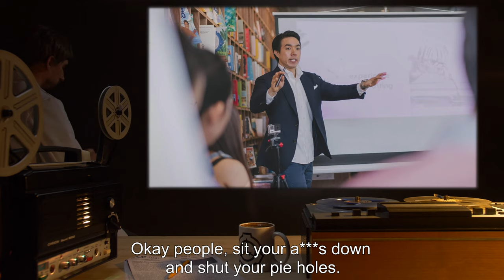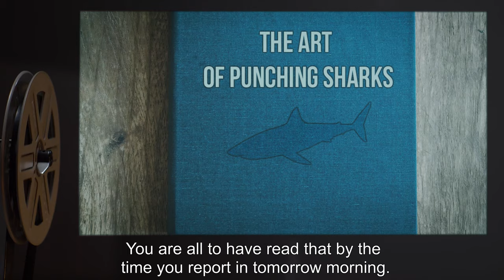10:30 A.M. (SCP Orientation Tales)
Today Researcher R. will be reviewing one of the Foundation’s most bizarre documents titled “10:2 A.M.”. What is SPC and what does it have to do with sharks?

Excerpt:

“Welcome to the SPC. From this moment onward, your job is very, very simple: you are going to punch sharks.”

and released under Creative Commons Sharealike 3.0. Contributor: Djoric